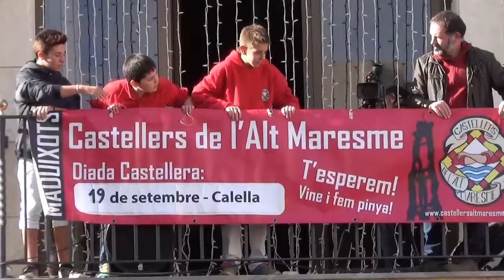3d7 2015 11 29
Castellers de l'Alt Maresme. 3d7. 29 de Novembre del 2015. Calella